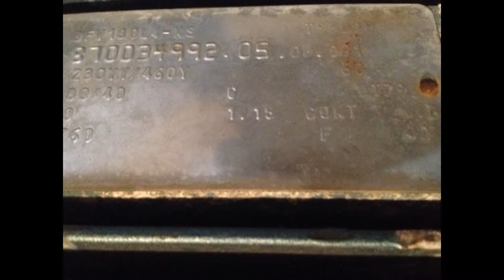American Process Systems model FZM-53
American Process Systems model FZM-53 (53 Cu.Ft./1500 Liter) Twin Shaft Fluidized Zone Mixer/Paddle blender. 304 Stainless Steel. 30 HP 230/460 volt motor. Mixer paddles are 25 RPM. Includes Control Panel. Last used in a sanitary application in pharmaceutical plant. As per American Process Systems, Fluidized Zone Mixers, provide quick yet gentle blending, short cycles, low operating costs, minimal product degradation and one of the highest production capacities of any other mixer type. Unit can come with Drum Dumper and mezzanine structure for additional cost.